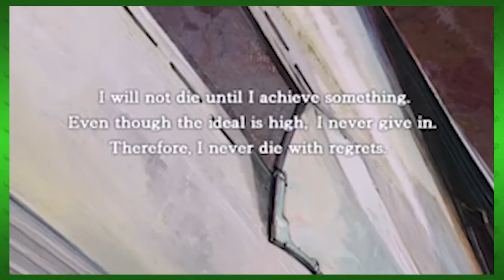Ikaruga (Steam) - Octotiggy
This is one of those scenarios where Michael Jackson was wrong-- it DOES matter if you're black or white!

Ikaruga (斑鳩 Ikaruga, lit. Japanese grosbeak) is a vertical manic shoot 'em up video game developed and published by Treasure. It was originally released in Japanese arcades in 2001 on the Sega NAOMI platform, and is the spiritual sequel to Radiant Silvergun. The gameplay consists primarily of a polarity mechanic. All enemies and bullets in the game are either black or white, and the player may switch between these polarities at will. Bullets which are the same color as the player are absorbed while the other will kill the player. The game features both single-player and cooperative modes.

Ikaruga was developed with a core team of only three people for over two years. All the characters and enemies in the game were named after various bird species. The game was well received by critics and is considered one of the best shoot 'em up games of all time. Ikaruga was ported to consoles first in Japan on the Dreamcast in 2002, and then worldwide on the GameCube in 2003. An enhanced port was released for the Xbox 360 in 2008 and later ported to Microsoft Windows in 2014.

Ikaruga's gameplay centers primarily around the polarity mechanic. Only bullets of an opposite polarity can kill the player. Same-color bullets are absorbed and converted into energy for the game's special weapon, a homing laser. Switching the ship's polarity also changes the color of the ship's bullets, and shooting an enemy using opposite-polarity bullets will cause double damage. Thus, much of the challenge of Ikaruga comes from careful polarity-switching, choosing between high damage and (relative) invulnerability. This is especially true when fighting bosses, as they often fire bullets of both colors in overlapping patterns. The game also presents navigational challenges where the player must maneuver through continual streams of weapons fire, using their shields to absorb one color while avoiding the others.

Skilled players may also perform combination "chains" for points. A chain occurs when three enemies of the same polarity are destroyed consecutively. The more sets of three enemies that are dispatched in a row, the more points are acquired, eventually rewarding the player with an extra chance/life. On the opposite end of the spectrum is the entirely original "bullet eater" or "dot eater" strategy, wherein the player does not shoot enemies, including bosses, which retreat after a set period.

Despite the fact that only four people are responsible for its creation, Ikaruga features full three-dimensional landscapes and a soundtrack. The home console releases also feature TATE mode - the ability to rotate the game's display by ninety degrees while the player's monitor rests on its left side, for full-screen arcade size. This same mode can be used without rotating the monitor by configuring the controls, in essence changing the game from a vertical scrolling shooter to a horizontal one. When the game is played with the display in a normal orientation (YOKO mode), the sides of the screen are blank because the game field itself is taller than it is wide. If it is turned on its side, it can take up the whole screen and still have the same aspect ratio. An interesting feature of the arcade release, which is also included in the home formats, is the 'Trial Game' mode, where infinite lives are awarded for a single credit on the first level, but only the first two chapters of the game can be played, offering a good way to practice.

In addition, Ikaruga features a two-player simultaneous mode, an in-depth slow-motion tutorial mode, with stage tutorials becoming accessible to players who reach them in the main game, and an in-game art gallery featuring character and mechanical designs by Yasushi Suzuki, who did designs for Treasure's Sin and Punishment: Hoshi no Keishōsha for the Nintendo 64.

Ikaruga. (2016, January 31). In Wikipedia, The Free Encyclopedia.